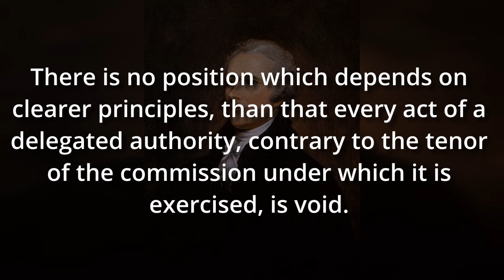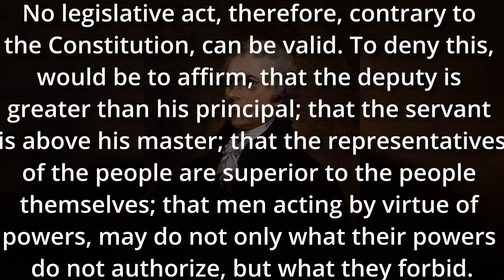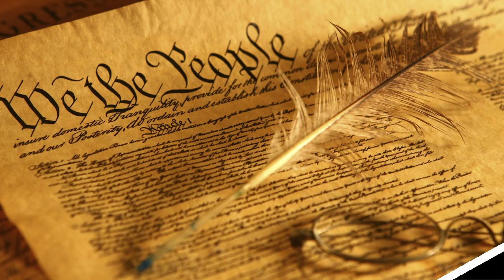The Treaty "Shell Game"